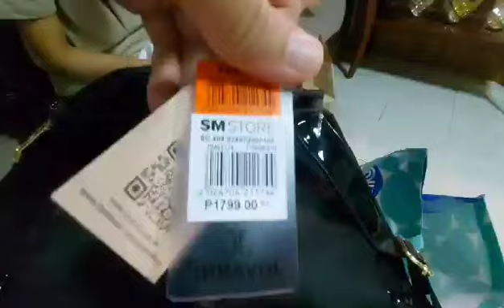LENIE'S VLOG FAMILY DAY @SM CITY SANTO TOMAS